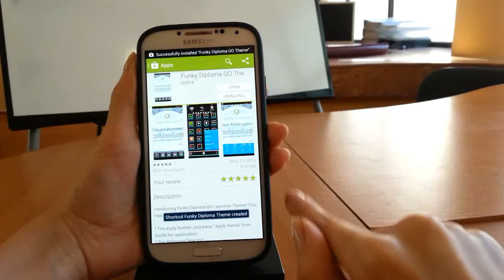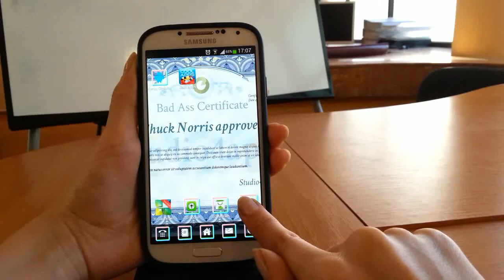FUNKY DIPLOMA GO THEME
Introducing Funky Diploma GO Launcher Theme! This Free Theme for Android has:

* The Apply Button! Just press "Apply theme" from inside the application!
* The Wallpaper Selector!
* The Design incorporates a diploma with funny texts!
* Very High Rating

USER QUOTE: "I really really like this theme a lot."

Our portfolio is full of such great apps. We usually develop themes for GO Launcher and GO keyboards, but you will find many more! Make sure you take a peek!